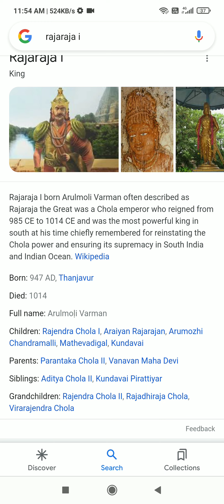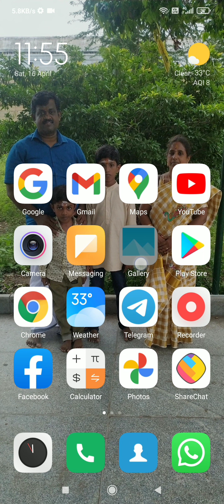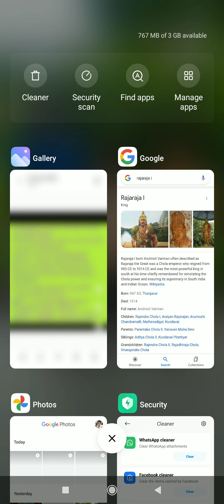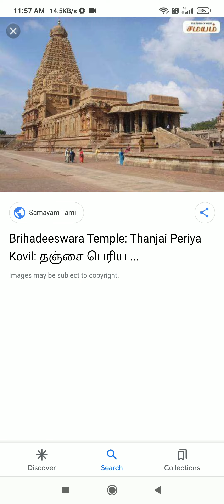Raja Raja cholan history in Tamil by History with Harish Kumar